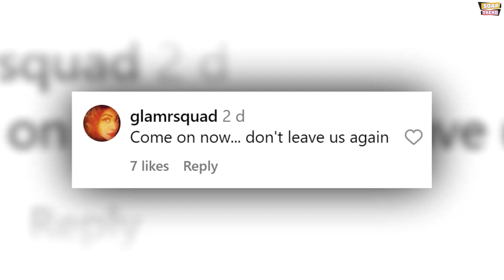Is Michelle Stafford Leaving The Young and the Restless? A Look at the Recent Buzz!!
Michelle Stafford, known for her iconic portrayal of Phyllis Summers on The Young and the Restless (Y&R), has always kept fans on their toes with her dramatic on-screen antics. However, it seems her off-screen actions are now stirring up some unexpected drama as well. A recent social media post by Stafford has sparked widespread speculation among her devoted fanbase, leading many to wonder if she’s planning to leave the beloved daytime soap.
The speculation began when Michelle Stafford posted a rather cryptic photo on her Instagram account. The image showed her standing in a hallway, her figure somewhat blurry and distant, with her hand raised in a peace sign. Accompanying the photo was a simple peace/victory sign emoji. This seemingly innocent post has sent her fans into a frenzy, with many wondering what exactly she was trying to convey.